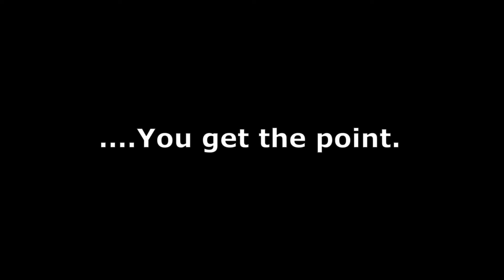Let's Play Neir Replicant Part 7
This part took much longer to upload due to me getting familiar with editing software again. After quite a bit of trial and error I think I was able to get everything worked out and I hope you enjoy. Based on how this went I may try even harder to keep editing down to a minimum.